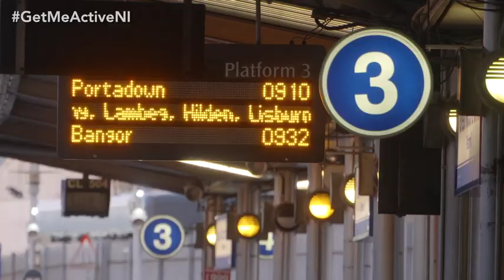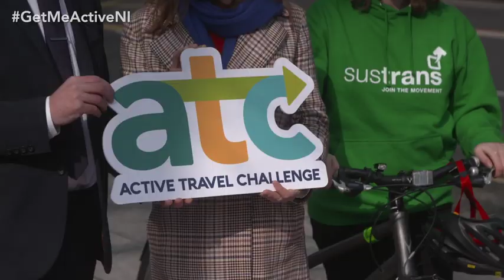Active Travel Challenge - Translink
Employers across Northern Ireland are being encouraged to sign-up to the Active Travel Challenge for a healthier and more environmentally-friendly commute.